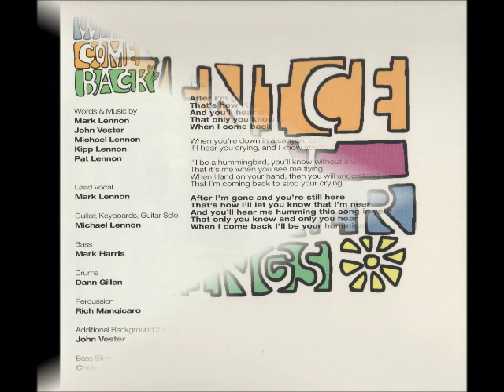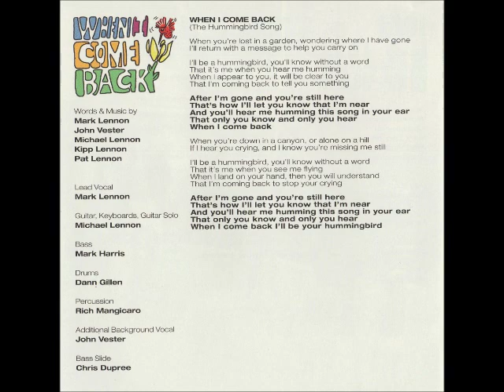Venice - When I Come Back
Venice -- What Summer Brings #2013

Mark Lennon; Lead Vocal
Michael Lennon; Guitar, Keyboards, Guitar Solo
Mark Harris ; Bass
Dann Gillen ; Drums
Rich Mangicaro ; Percussion
John Vester; Additional Backgroung Vocal
Chris Dupree; Bass Slide
Words & Music by Mark Lennon, John Vester, Michael Lennon, Kipp Lennon, Pat Lennon
Produced, Engineered and Mixed by Michael Lennon